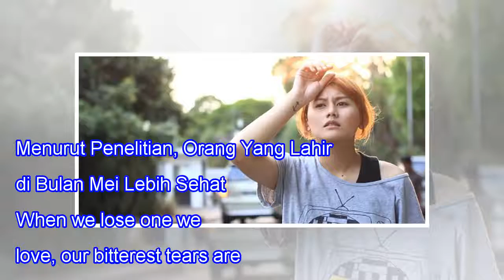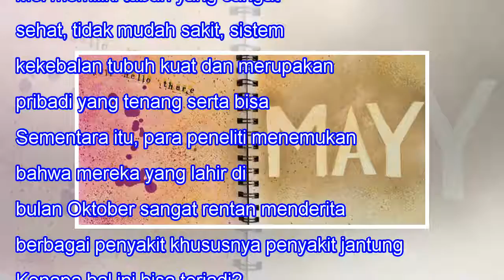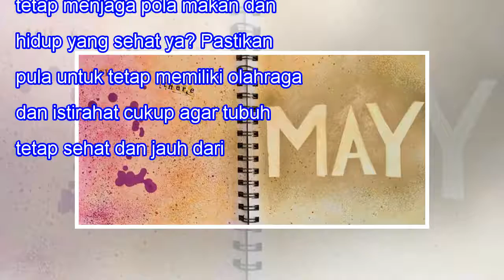Menurut Penelitian, Orang Yang Lahir di Bulan Mei Lebih Sehat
Menurut Penelitian, Orang Yang Lahir di Bulan Mei Lebih Sehat When we lose one we love, our bitterest tears are called forth by the memory of hours when we loved not enough. -- Vemale.com - Untuk memiliki tubuh sehat dan bugar, setiap orang tentu perlu memiliki pola hidup yang sehat. Perlu memiliki ...